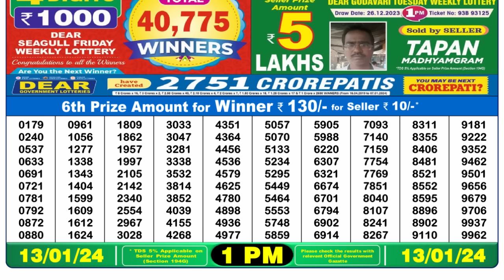🔴 Lottery Sambad Live 01:00pm 13/01/24 Morning Nagaland State Dear Lottery Result Pdf Download